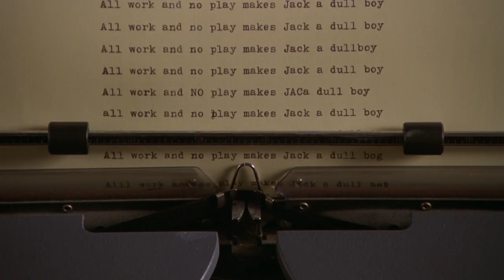STANLEY KUBRICK: Director Mashup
A mashup of my favorite Stanley Kubrick films.

Stanley Kubrick films (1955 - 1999)

Films:
Killer's Kiss  (1955)
The Killing  (1956)
Paths of Glory (1957)
Spartacus (1960)
Lolita (1962)
Dr. Strangelove or: How I Learned to Stop Worrying and Love the Bomb (1964)
2001: A Space Odyssey (1968)
Eyes Wide Shut (1999)

Tribute, Montage, Mashup, Movies

This video may contain aspects of a preexisting, already copyrighted work used in completely new or unexpected ways. This material is being made available within this transformative or derivative work for the purpose of education, commentary and criticism, is being distributed without profit, and is believed to be "fair use" in accordance with Title 17 U.S.C. Section 107.